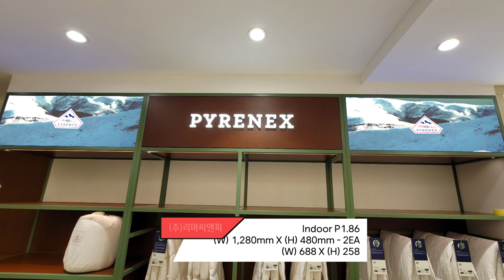[RCH] 실내에서도 활용도가 높은 고화질 LED 전광판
[Specification]

📍 Display RCH - Indoor LED전광판

✔ 해상도가 높고 우수한 화질 제공
✔ 높은 재생률로 선명한 이미지 송출
✔ 높은 명암비로 자연스러운 화질
✔ 어떤 위치에서도 선명한 광시야각